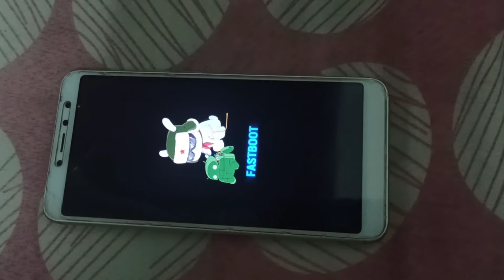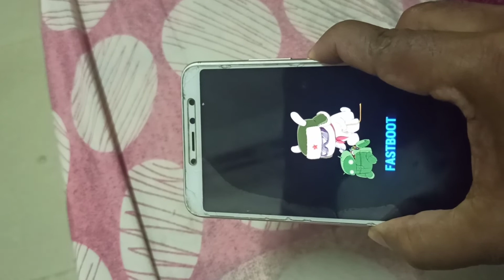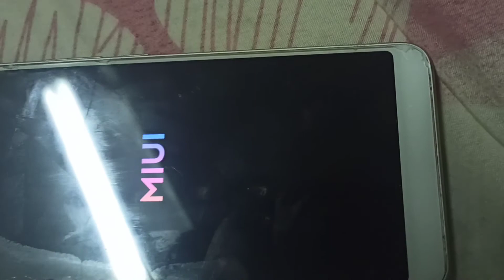How to on Redmi phone when it's showing fast boot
How to on redmi phone when it's showing fastboot